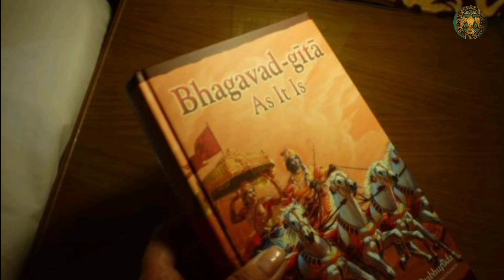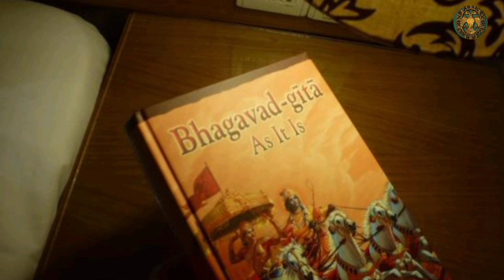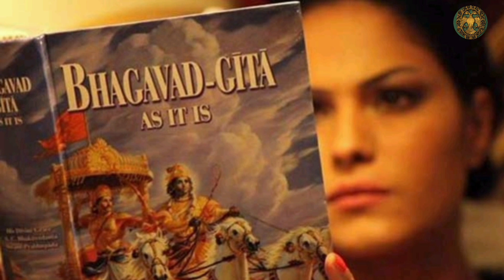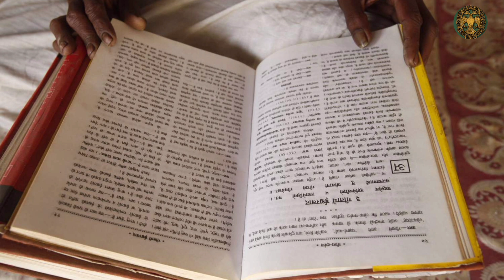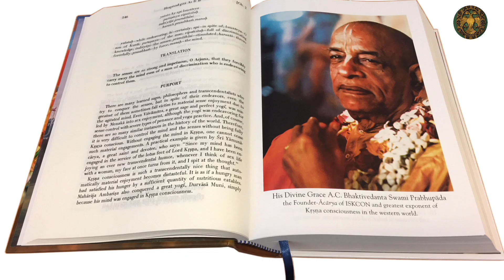🛕ಪ್ರಪಂಚಾದ್ಯಂತ ಭಗವದ್ಗೀತೆಯನ್ನು ಸಾರಲು ಕಾರಣವೇನು ಗೊತ್ತಾ | Bhagwat Geeta | kannada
I am Gayithri M❤